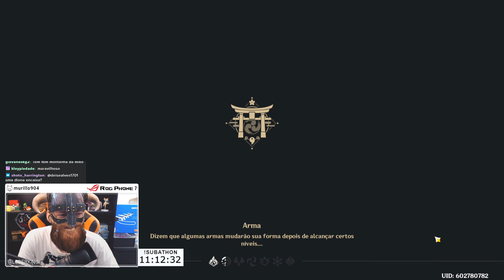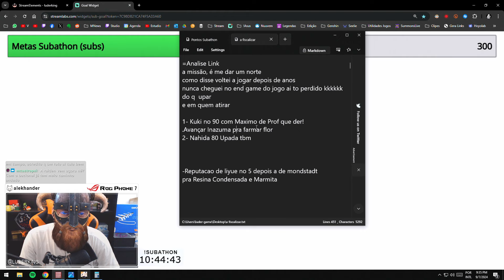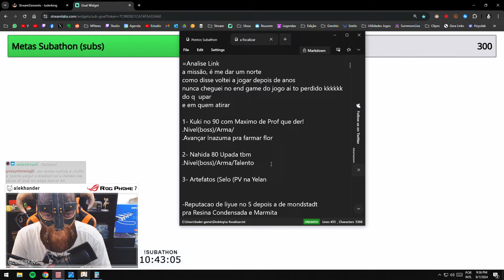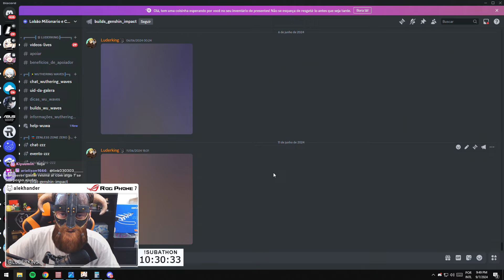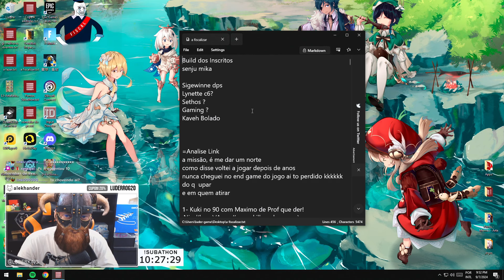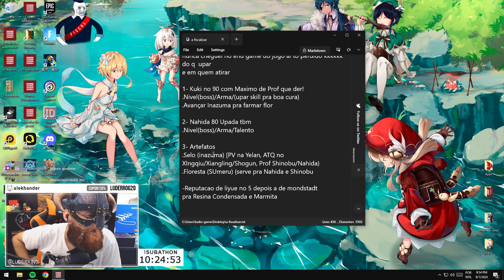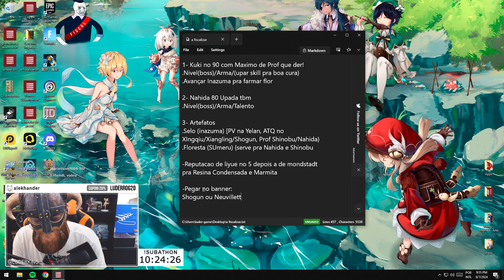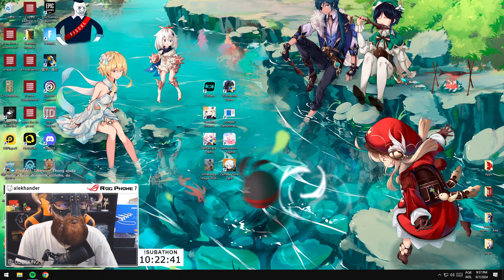A CONTA TRAVADA PELA GEOGRAFIA 😂🚫⚡ - Análise de Contas | Genshin Impact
Análise da conta que precisa buildar a personagem mais difícil de todo o jogo pois são duas regiões difíceis diferentes fora os drops kkkk (dúvidas? digite !analise no chat da nossa live na twitch)

Recarregue suas gemas com o link do Luder e receba o Dobro de gemas na primeira recarga que fizer no Genshin/Star Rail/ZZZ